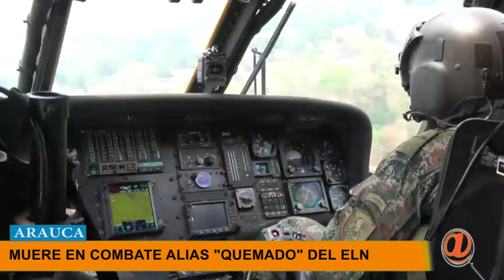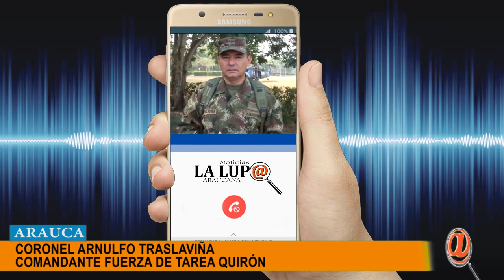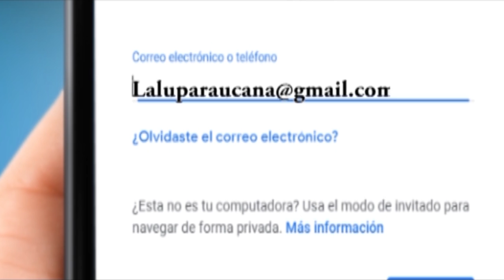NOTICIERO LA LUPA ARAUCANA 22 03 2019